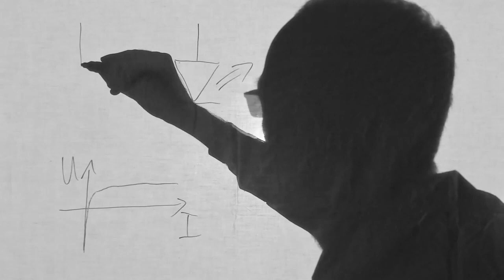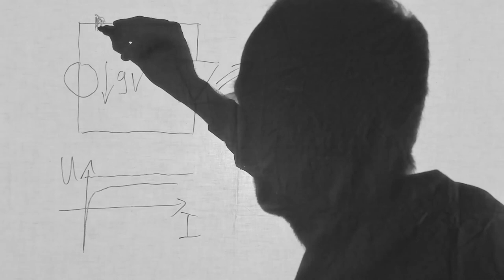Es war einmal eine kleine LED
die verhielt sich wie eine Funktion mit e.
Rückwärts fließt kein Strom, wie bei Fahrradventil.
vorwärts fließt erst wenig Strom, dann ganz viel.
Die Diode wollte strahlen in hellem Licht,
doch ohne Batterie funktioniert das nicht.
Also braucht es eine Spannungsquelle,
deren Schaltsymbol folgt hier auf die Schnelle.
Außerdem braucht's noch ein bisschen Draht,
fertig ist das Grundstromquadrat.
Alter, Grundstromquadrat, erzähl uns keinen Scheiß,
du meinst doch einen Grundstromkreis?
Quadrat oder Kreis, das ist doch egal.
Die Leistung muss von der Quelle zur Diode, und macht 'nen Lichtstrahl.
Gibt's hier WATT, fragte die Diode?
Klar, soviel ihr VOLT, auf die Anode?
Wie viel VOLT ihr denn, fragte die Batterie, ich hätte 9 oder noch einige mV mehr?
Ach, eigentlich brauch ich nur ein paar Milliampere!
Ich bin aber eine Spannungsquelle, ich habe keine Wahl,
die Spannung ist fix, der Strom ist mir egal.
Und so floß der Strom mit einigen Ampere,
die LED schrie vor Schmerz, leuchte ganz kurz ganz hell und dann nie mehr.
Und die Moral von der Geschicht,
vergiss bei der LED bloß den Vorwiderstand nicht.